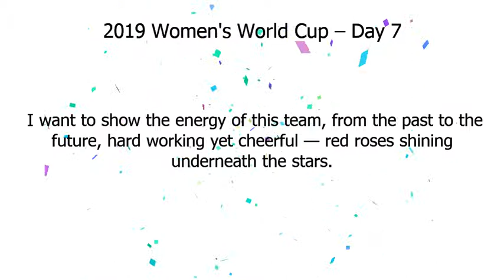2019ko Emakumezkoen Munduko Futbol Txapelketa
Google Doodle :
2019ko Emakumezkoen Munduko Futbol Txapelketa
2019ko Emakumezkoen Munduko Futbol Txapelketa
2019 Women's World Cup – Day 7
2019-womens-world-cup-day-7
2019ko Emakumezkoen Munduko Futbol Txapelketa
2019ko Emakumezkoen Munduko Futbol Txapelketa

The 2019 Women’s World Cup is underway! Over the next month, players from the national teams of 24 countries will compete, with the final match in the biggest Women’s World Cup yet taking place on July 7th in Lyon, France.
We’re celebrating the eighth edition of the tournament with a series of Doodles by guest artists representing each of the competing countries to capture the local excitement of the competition, as well as what the event means to them personally.
 Little kids in regional Australia find hope through football and find role models in their favorite players.
 Friends come together to watch matches, beers are poured, cheers are made, and a sense of unification and national pride permeates all of that.

   Brazil – Laura LannesA: Soccer exerting a gravitational pull — a unifying force!
   China – Lisk FengA: The Chinese Women’s football team needs more exposure and attention, as they play much better than the male group, but earn way less.
 I want to show the energy of this team, from the past to the future, hard-working yet cheerful — red roses shining underneath the stars.

    South Africa – phathudesigns A: The beauty of Johannesburg and South Africa.